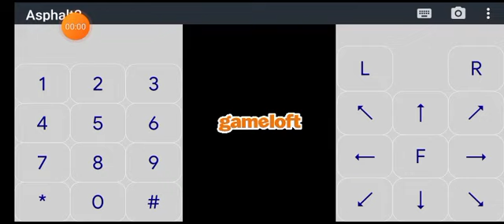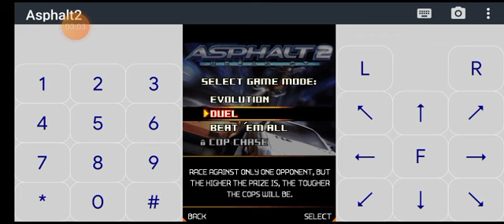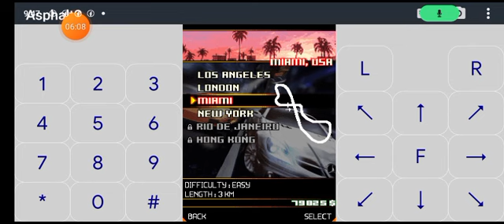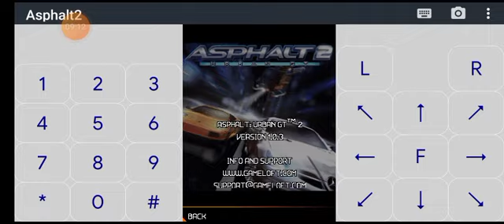Asphalt 2: Ubran GT - Racing Arcade Evolution 1 to 3 - Nissan 350Z (Java Gameplay) #1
Requested by:) Mobile Games

Gil Bolilan

Java Gameplay: Asphalt 2 Ubran GT
Car: Nissan 350Z
Arcade: Evolution
Race Track: Los Angeles / London / Miami
Android Phone: Vivo Y02s